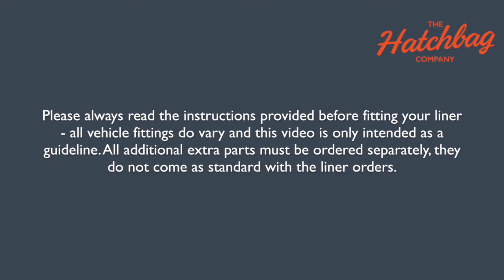Fitting your boot liner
to view our full product range now!
In this video The Hatchbag Company show you how to fit one of our boot liners!